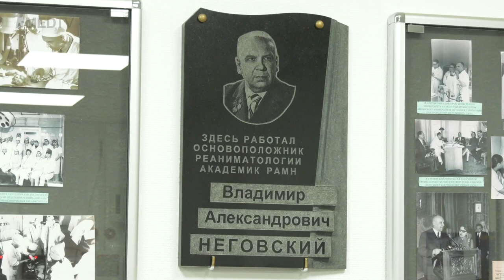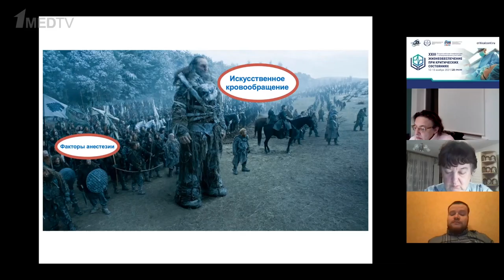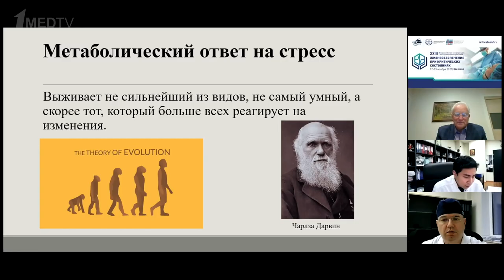XXIII Всероссийская Конференция «Жизнеобеспечение при критических состояниях» | Репортаж 1medtv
XXIII Всероссийская Конференция с международным участием «Жизнеобеспечение при критических состояниях» проходила 12 и 13 ноября в онлайн-формате.

В этом году она была приурочена к 85-летию Научно-исследовательского института общей реаниматологии им. Владимира Александровича Неговского. В настоящее время институт входит в состав Федерального научно-клинического центра реаниматологии и реабилитологии.

Онлайн-аудитория конференции составила более тысячи человек из всех регионов России, а также из Европы.